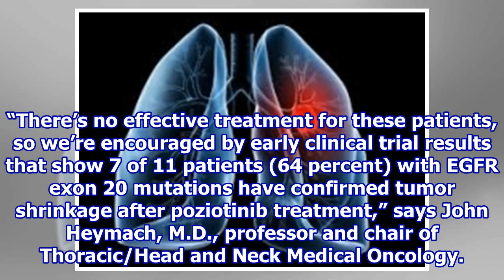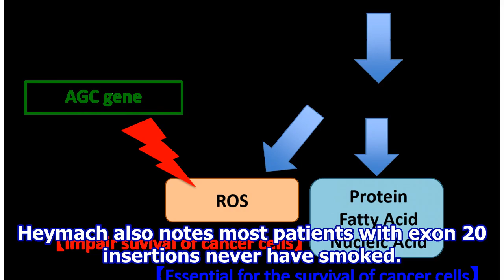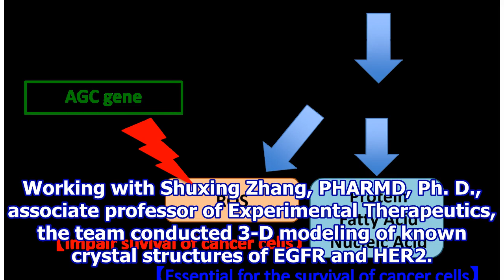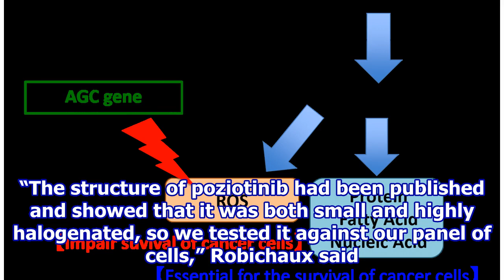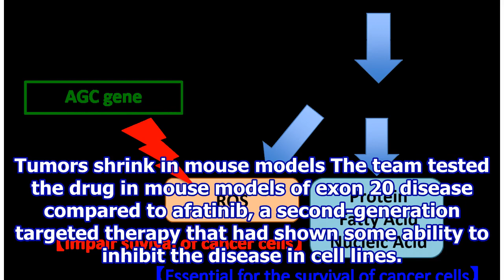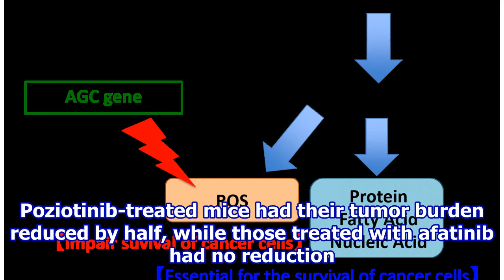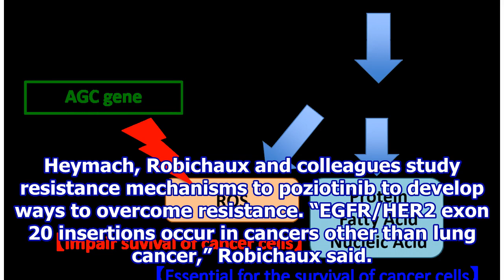Size, structure help poziotinib pose threat to deadly exon 20 lung cancer